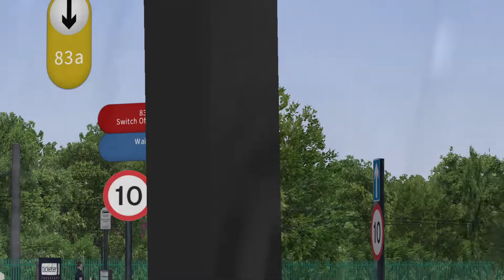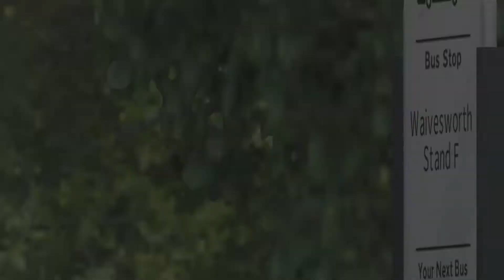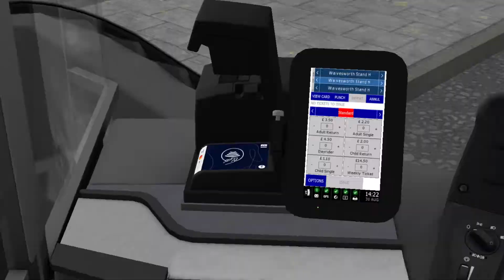OMSI 2 - Yorkshire Counties 3.0 Route 82 Waivesworth Circular